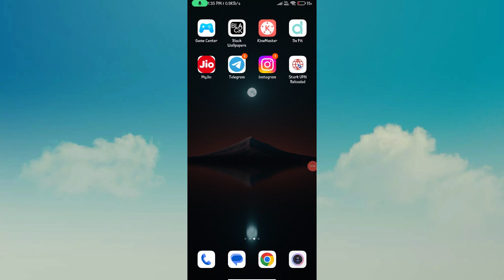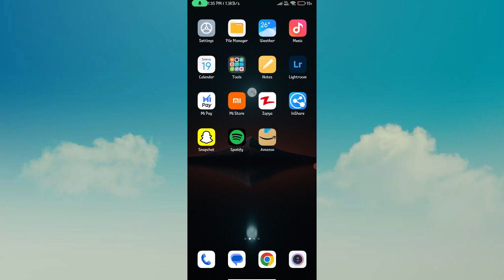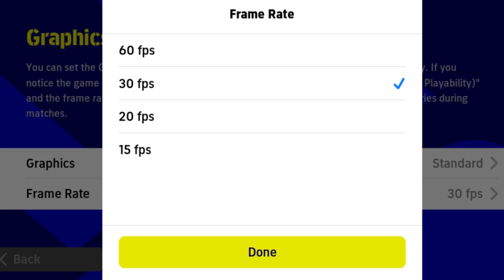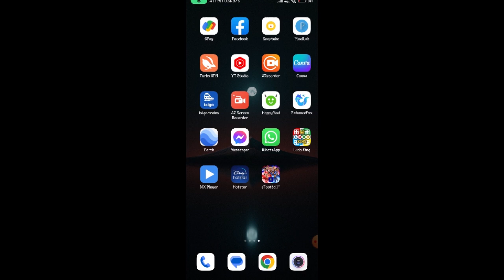How To Fix Lag In eFootball Mobile | Lag Problem efootball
efootball 2023 lag fix
how to fix lag in efootball 2023
efootball 2023 mobile
efootball lag problem
hindi techub
how to fix lag in efootball 2023 mobile
efootball 2023 lag problem
fix lag efootball 2023 mobile
how to solve lag problem in efootball 2023
efootball 2023 mobile lag fix
how to fix lag efootball 2023 mobile
efootball 2023 mobile lag after update
efootball 2023 mobile lag
lag efootball 2023 mobile
e football new update lag problem
efootball lag fix